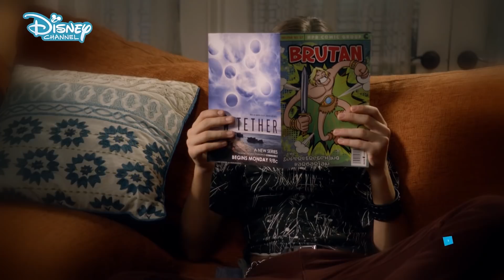Superfan Quiz! | 👨‍👩‍👧‍👦Stuck in the Middle | Disney Channel Africa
Do you have what it takes to become a Stuck in the Middle Superfan? Find out with this Superfan quiz! How much did you score?

Inventor, experimenter and persuader Harley navigates her way through the bustle that comes with being the middle child in a family of nine!👪
Harley must try and think up creative ways🎨🔧 to cope with – and stand out – in her family's busy suburban Massachusetts household🏡
The Diaz parents, Suzy and Tom, have six other kids: Rachel the somewhat self-involved eldest; Georgie, a motivational athlete; Ethan, Harley's closest ally; invincible and indestructible twins Lewie and ""Beast;"" and the strong-willed ""baby"" of the family, Daphne 👶